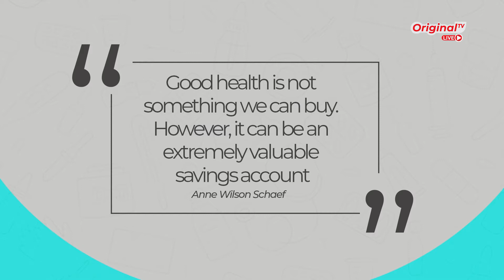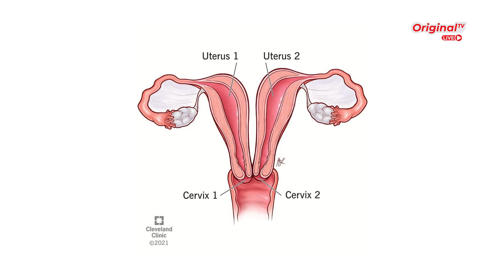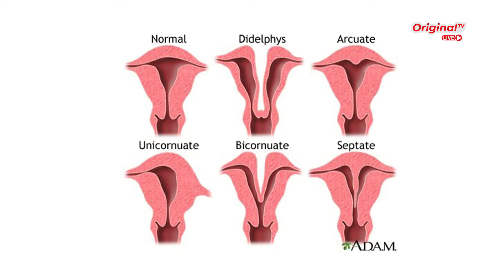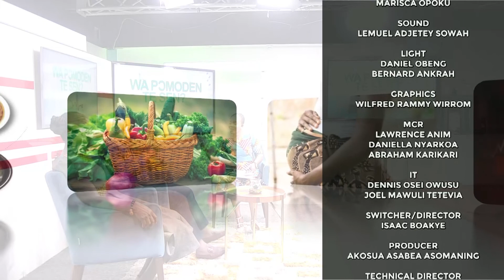'Miscarriage: Causes and how to Manage' with Dr. Isaac Secorm and Janet Ofori | Wapomuden Te Sen